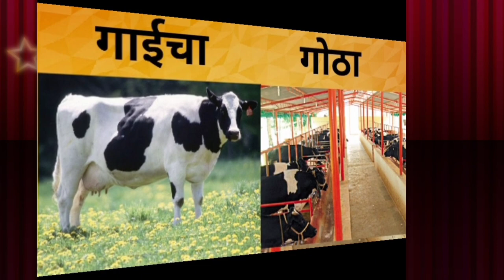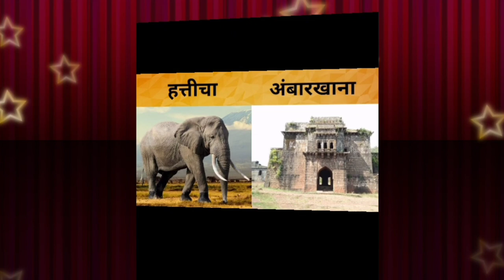प्राणी व त्यांची घरे । प्राणी आणि घरे | घरदर्शक शब्द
प्राणी व त्यांची घरे । Animals and home ।प्राणी व घरे। प्राणी आणि घरे